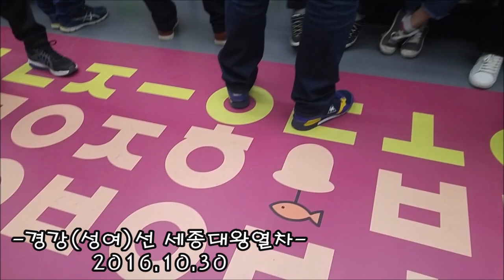경강선 세종대왕열차 시승.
경강선 세종대왕랩핑열차가 운행을 하기 시작했습니다.